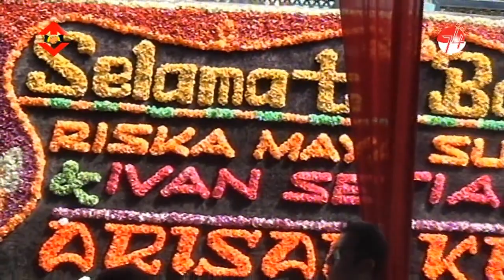Lali Janjine || Pamain Di Garap Mc Bagong || Gayeng e Puoll